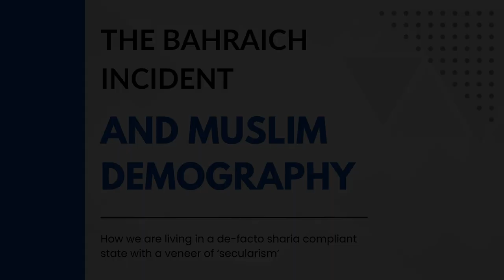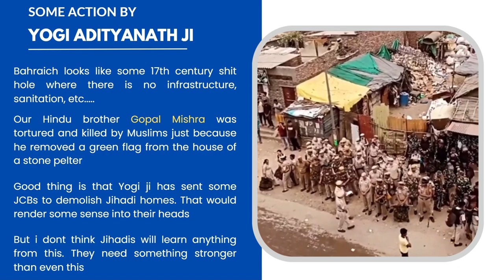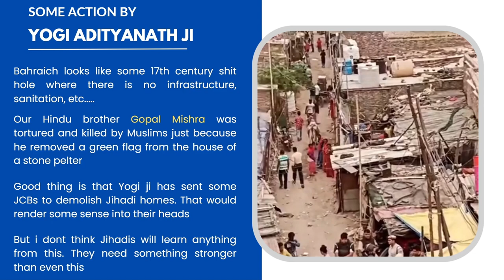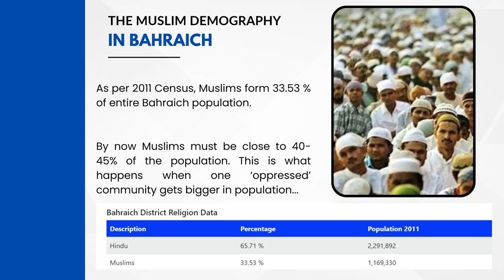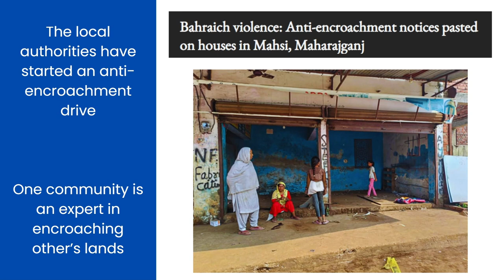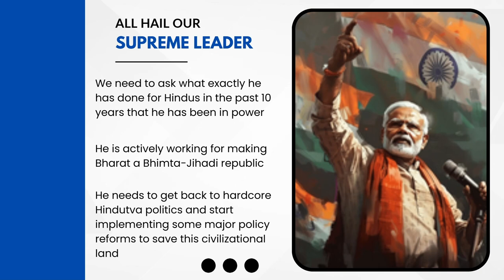Bahraich anti Hindu riots | The complete truth | Gopal Mishra | Uttar Pradesh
Muslims in Bahraich (UP) killed Gopal Mishra for trying to protect his dharma. And the secular jamaat would label Hindus as intolerant.

Everything in this video is subject to changes with time and situations. Do not get offended unnecessarily even if you disagree with me. No content of this video has been copied as it is from some other source. Any third-party video or article used in this video has been rightfully cited by the owner.

This channel is a place where I curate my thoughts about the world we live in.